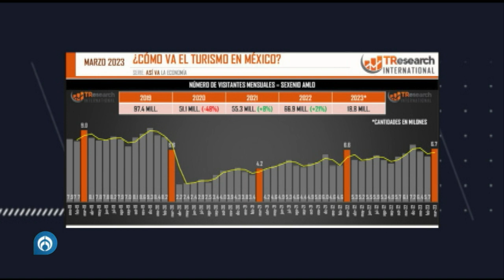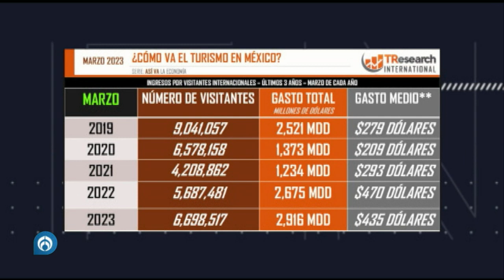¡Sigue creciendo el turismo en México después de la pandemia!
Viernes de estadísticas con Carlos Penna, director general de TResearch, comparte cómo ha crecido el turismo en México, desde la pandemia. La mayoría de turistas viajan de manera aérea y sólo el 15% por vía terrestre.

Grupo Fórmula